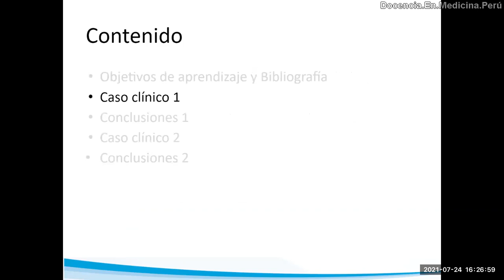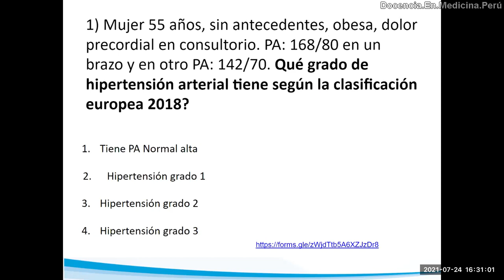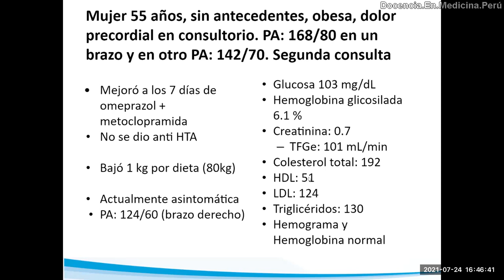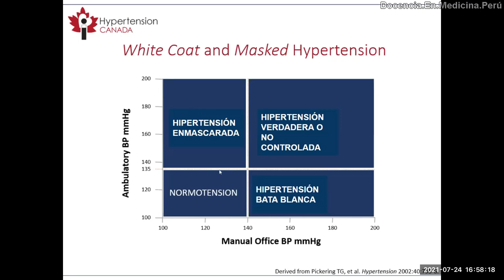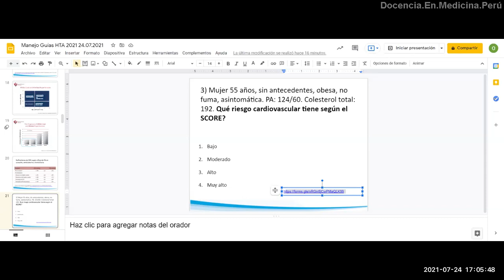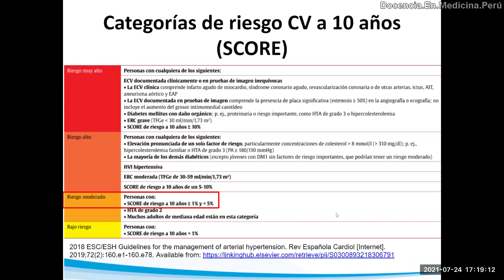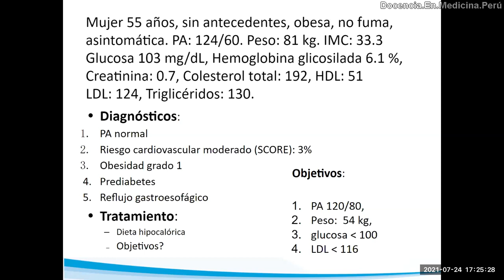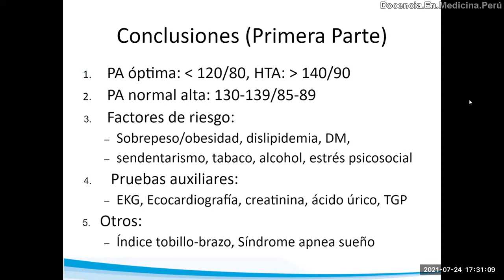HTA: "Urgencias hipertensivas" no dan dolor de cabeza ni “mareos” - PodCast 24 julio 2021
Discusión sobre los grados de HTA y los tipos de HTA en base al caso de una mujer sin diagnóstico de HTA que llega al consultorio con dolor torácico no cardíaco.
Usamos la guía de HTA Europea 2018 e Internacional 2020.

0:00 Presentación y discusión de la 1era atención en consultorio
8:02 Grados de HTA según guía europea 2018
9:37 Evolución de la PA en la 2da atención en consultorio
12:35 Manejo de PA en consultorio de acuerdo a guía HTA 2020
14:38 Diferenciar entre HTA “bata blanca” y HTA “enmascarada”
19:35 Definiciones de HTA en consulta, ambulatoria y domicilio
21:26 Evaluación del riesgo cardiovascular de la paciente
22:57 Categorías de riesgo cardiovascular a 10 años según SCORE
29:53 Diagnósticos de la paciente y manejo
31:59 Objetivos o metas de tratamiento
30:40 Factores que influyen en el riesgo CV en HTA
32:47 Exámenes auxiliares a solicitar en pacientes con HTA
34:20 Patologías asociadas a descartar en pacientes con HTA
36:23 Conclusiones y recomendaciones